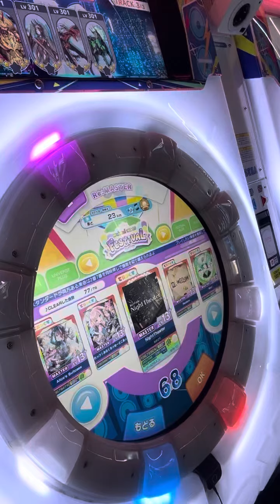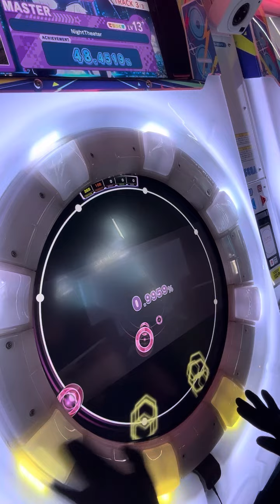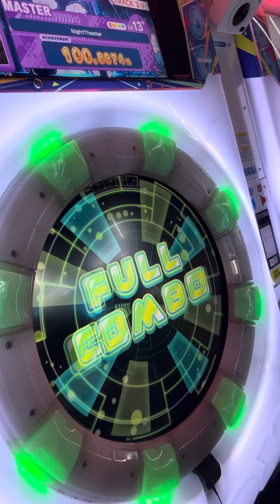[maimai] NightTheater MAS13+ SSS+